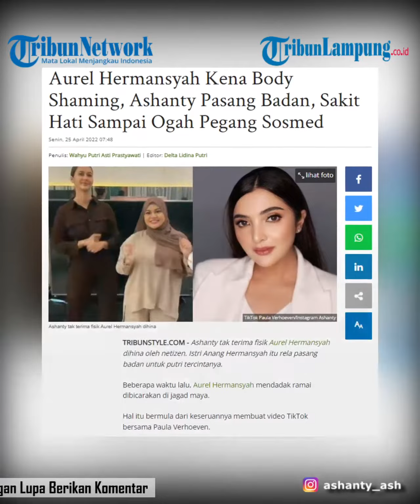Ashanty Pasang Badan Demi Aurel Hermansyah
Ashanty | Ashanty dan Urel | Ashanty Pasang Badan | Berita Hiburan | Berita Selebritis
TRIBUNLAMPUNG - Ashanty tak terima fisik Aurel Hermansyah dihina oleh netizen. Istri Anang Hermansyah itu rela pasang badan untuk putri tercintanya.
Beberapa waktu lalu, Aurel Hermansyah mendadak ramai dibicarakan di jagad maya.
Hal itu bermula dari keseruannya membuat video TikTok bersama Paula Verhoeven.
Sayangnya video Aurel dan Paula ini justru picu komentar nyelekit dari netizen.
Pasalnya, tak sedekit dari mereka memberikan kritikan soal fisik istri Atta Halilintar itu.
Aurel disebut mirip dengan Rahmawati Kekeyi lantaran tinggi badannya dengan Paula tampak berbedah jauh.
Melihat komentar jelek tentang sang putri, Ashanty pun dibuat geram.
"Aku itu kalau yang namanya udah anak, kalau yang lain-lain kamu mau bully aku, suamiku, kita udah kebal," katanya, dilansir Tribun Style dari YouTube Cumicumi pada Minggu, 24 April 2022.
"Sebenarnya aku itu Instagram semua dipegang sama asisten,
aku nggak mau lihat DM, nggak mau bacain komen, nggak mau lihat yang gitu-gitu," beber istri Anang Hermansyah itu.
Sebagai orang tua, Ashanty tak menampik jika dirinya kesal melihat netizen menghina fisik anaknya.